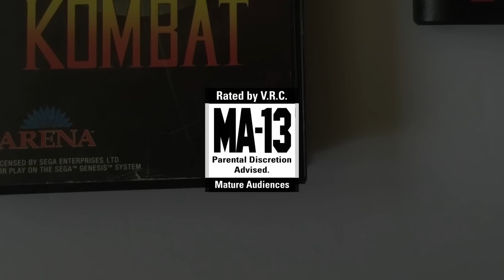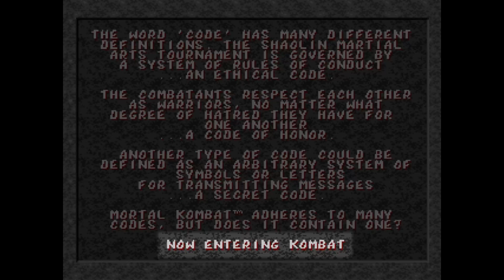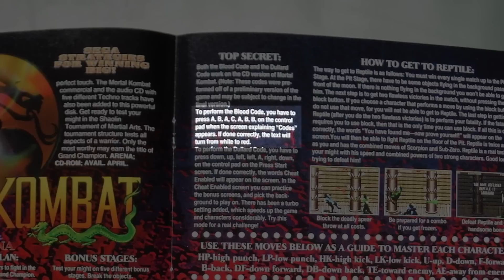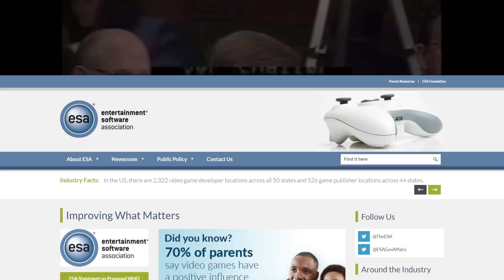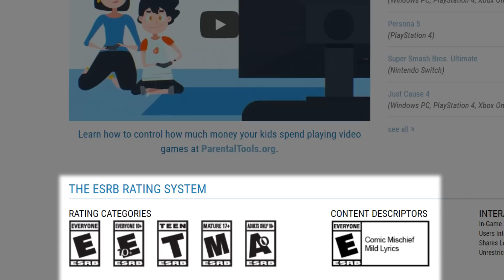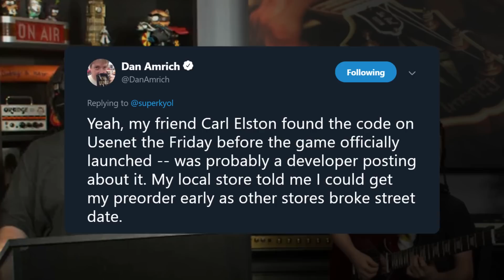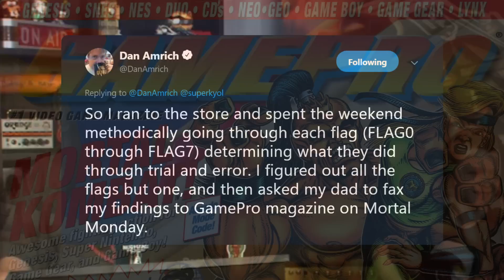Mortal Kombat and the Cheat Code That Changed Gaming − Codex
Codex is a video series that demonstrates the effects of cheat codes in classic video games, while discussing their origin, and their impact on the culture of gaming.

This episode is about Mortal Kombat's "blood code," which changed the course of the video gaming industry by offering uncensored blood and gore, later prompting the creation of the ESRB.

Very special thanks to Dan Amrich